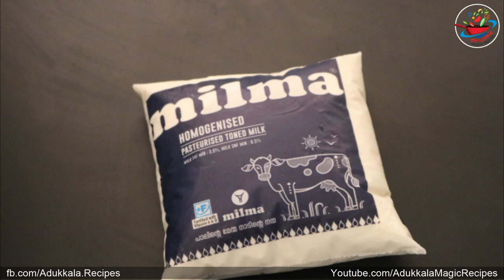എളുപ്പത്തിൽ ഉണ്ടാക്കാവുന്ന വൈറ്റ് ചിക്കൻ കുറുമ | White Chicken Korma | White chicken curry/Kurma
പൊറോട്ട , ചപ്പാത്തി , ദോശ , പൂരി , റൊട്ടി തുടങ്ങിയവയുടെ കൂടെ കഴിക്കാൻ പറ്റിയ അടിപൊളി കുറുമ ആണ് വൈറ്റ് ചിക്കൻ കുറുമ.
 ചിക്കനു പകരം ബീഫ് അല്ലെങ്കിൽ മട്ടൻ വേണമെകിൽ ഉപയോഗിക്കാം .

kerala porotta yude koodeyum , chappati , dosa , rotti thudangiyavaude koodeyum nalla combination ulla  adiploi korma/curri aanu white chicken korma.